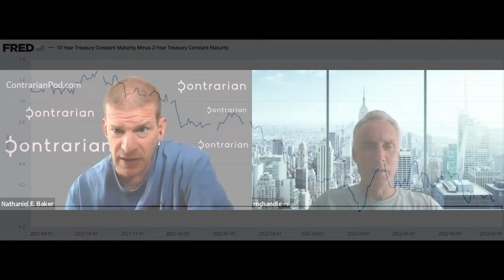The Precarious State of the Economy -- Are we in Recession? Feat Marc Chandler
Marc Chandler, chief market strategist at Bannock Burn Global FX, joined the Contrarian Investor Podcast to discuss the precarious state of markets. Here he answers the question on whether we are in a recession at present.

Recorded July 5, 2022 and made available to premium subscribers that same day.